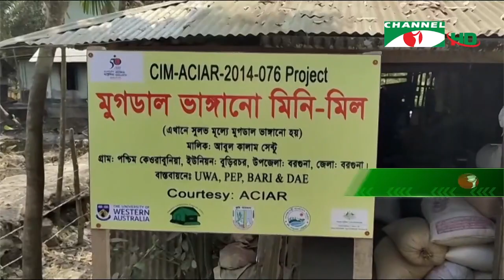চ্যানেল আই কৃষি সংবাদ | Channel i Krishi News | ৮ মার্চ, ২০২২